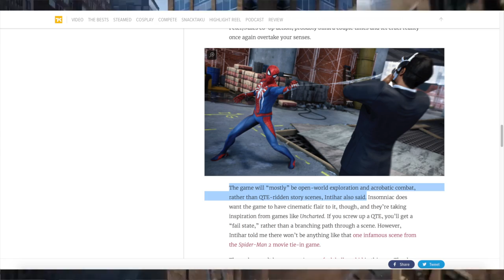The Best Game At E3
I think Sony has a really good game coming and that's their new Spiderman game that's supposed to be exclusively released on PS4.